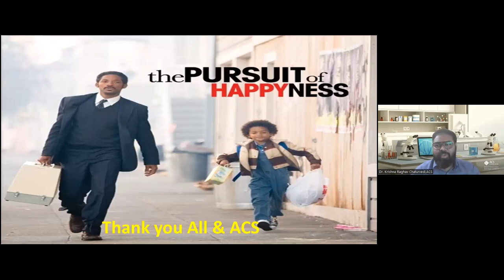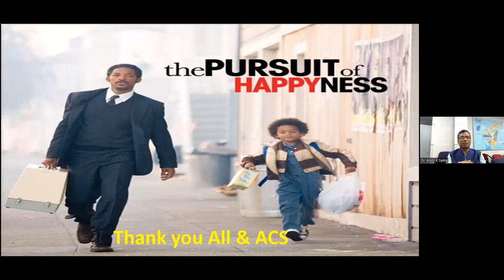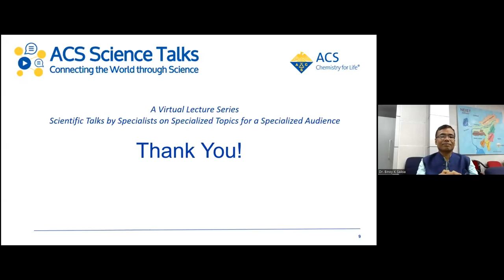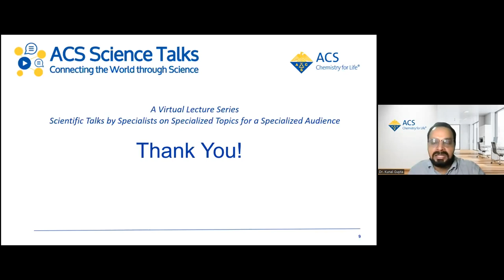Science Talks Q&A 122: Turning abundant carbonaceous waste into advanced carbon materials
Full Title: Turning abundant carbonaceous waste into advanced carbon materials for energy & environmental applications

ACS Science Talks features a series of lectures by many researchers in different diverse fields of chemistry from around the world. In this video, Professor Binoy K Saikia, Coal and Energy Division, CSIR-Northeast Institute of Science and Technology; Academy of Scientific and Innovative Research (AcSIR) will answer a few questions on his presentation.